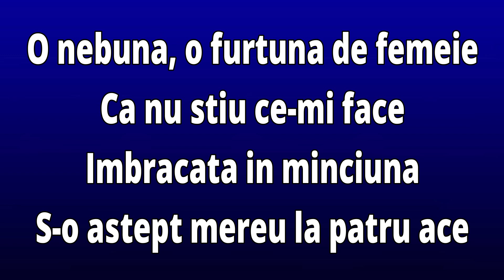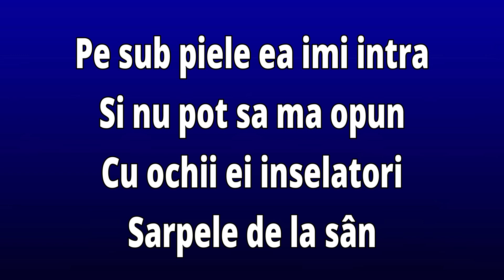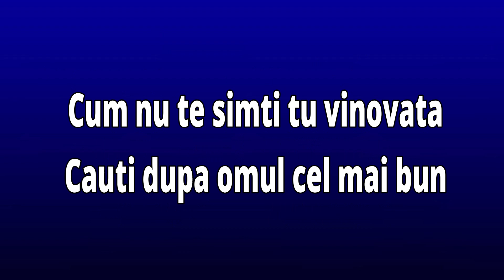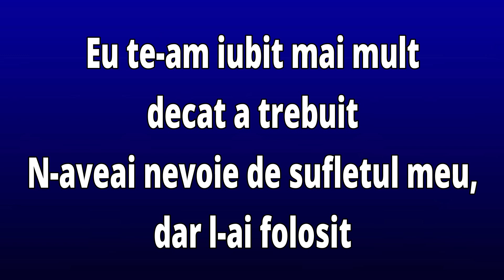Jador ❌ @Vladuta Lupau - Amanta 💙(Versuri/Lyrics)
O nebuna, o furtuna de femeie
Ca nu stiu ce-mi face
Imbracata in minciuna
S-o astept mereu la patru ace